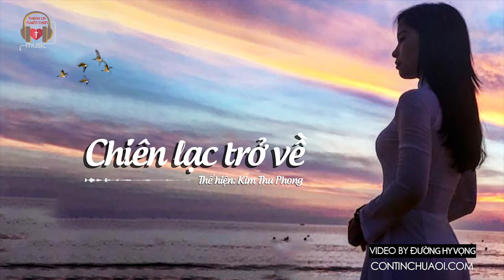Bài Hát: Chiên Lạc Trở Về - Thánh Ca Công Giáo hay nhất 2018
Bài Hát: Chiên Lạc Trở Về.
Thể Hiện: Anna Kim Thu Phong
Video: Thánh Ca Tuyển Chọn